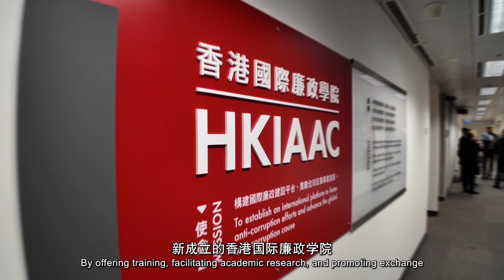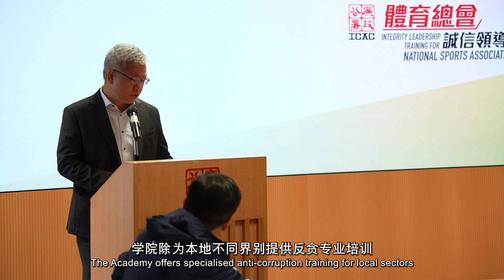廉署50周年 庆祝酒会暨香港国际廉政学院成立典礼 精彩回顾